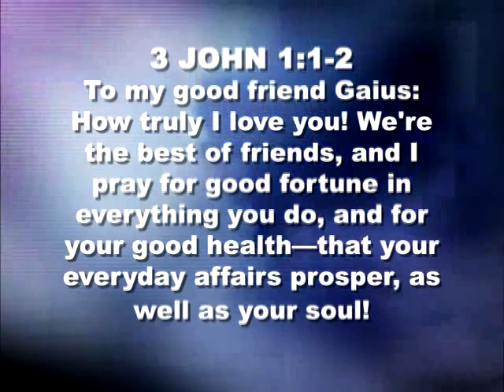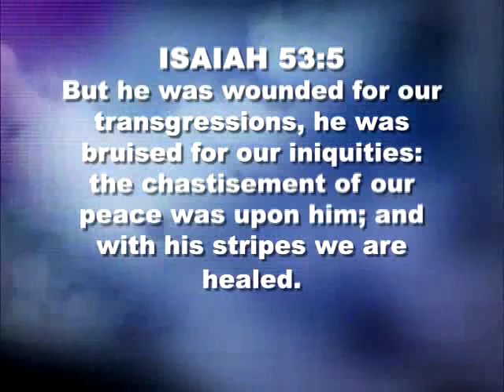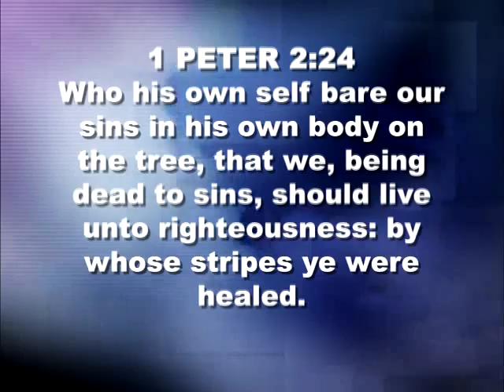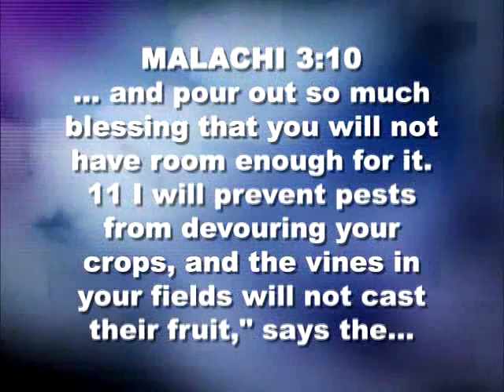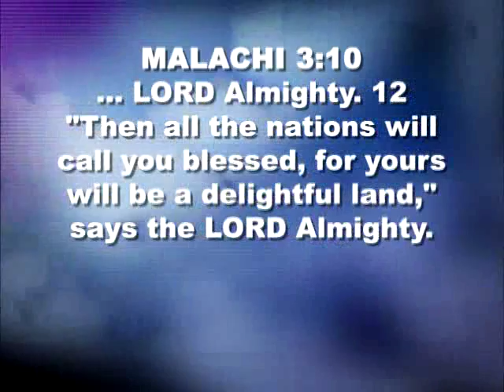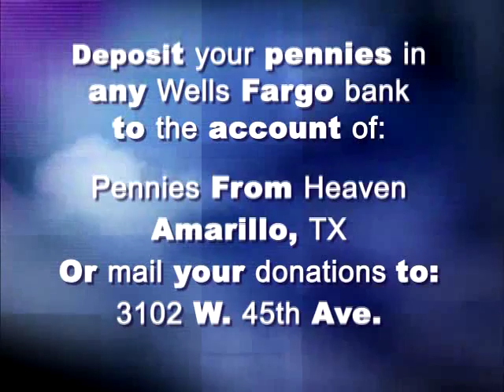Speak the Word Over Your Circumstances by Betty Swann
Betty Swann Ministries,Betty Swann, Pillar One: Basic Discipleship,Betty Swann Ministires, Betty Swann Ministries School of Discipleship,
Sermons, Message, religion, Jesus, Bible,Church, Christians, Gospel of Jesus Christ. Good news, Bible Sermons,
Life changing sermons, word of God, The most powerful message or sermon, Lord, Holy Spirit, Truth, Worship,Salvation,BSM